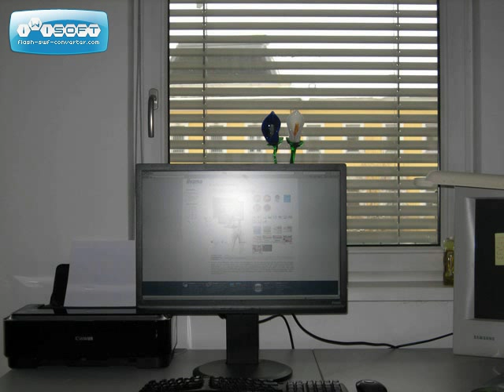IIYAMA ProLite Monitor Pivot - Stop Motion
My first Stop Motion - i hope it´s not too poor - enjoy